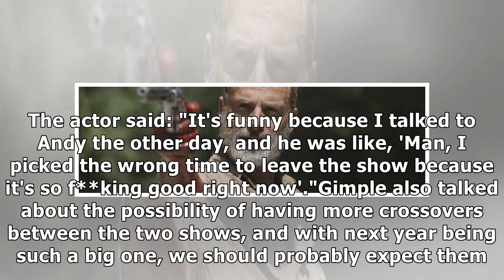Walking Dead boss Scott Gimple gives update on Rick Grimes spin-off movie